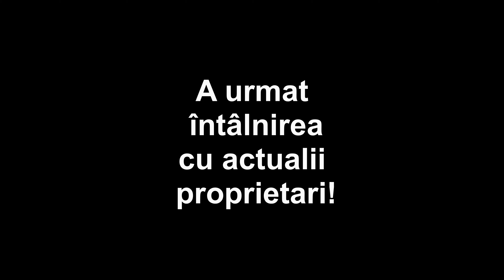Am revenit la țară! Nostalgia m-a cuprins!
Am revenit într-un loc drag mie, satul Brătilești din județul Buzău.